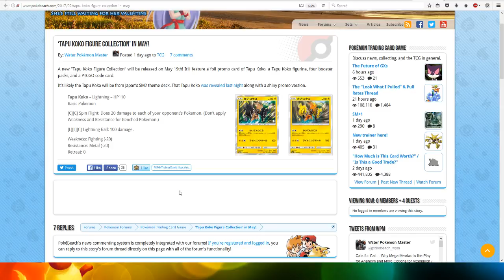‘Tapu Koko Figure Collection’ in May!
Will be cool to see what the figure looks like.